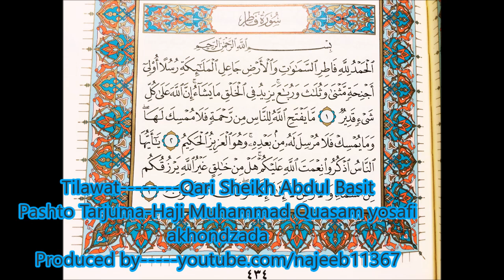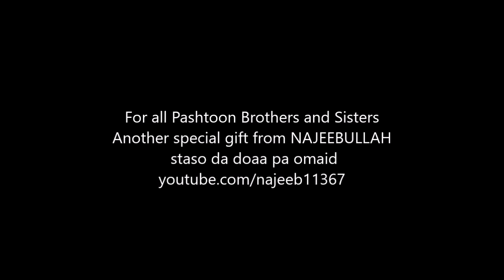PASHTO QURAN TARJUMA(35.SURAH FATIR HD new)